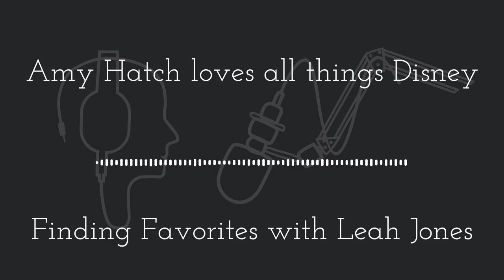Finding Favorites with Leah Jones - Amy Hatch loves all things Disney